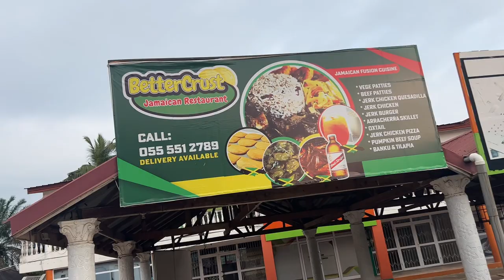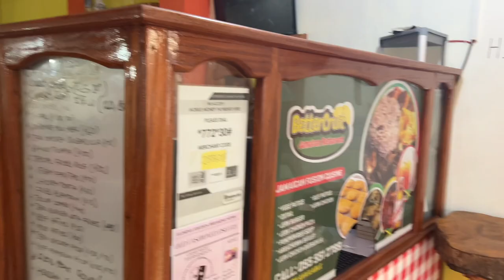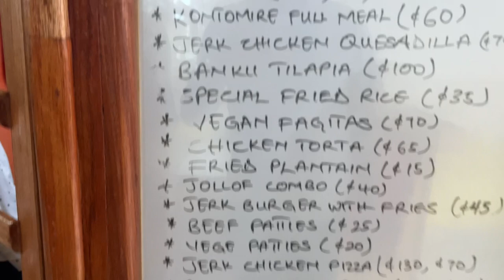An Authentic Jamaican restaurant in the Heart of Cape Coast Ghana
Today, I'm taking you on a virtual culinary journey to Better Crust, the ultimate Jamaican restaurant in Cape Coast, Ghana. From the moment you step inside, you'll be greeted by the vibrant colors, reggae music, and an aroma that will transport you straight to the streets of Jamaica. Join me as I dive into their menu and share my thoughts on their signature dishes. Spoiler alert: it's a flavor explosion like no other!

$Foxibrownsugar